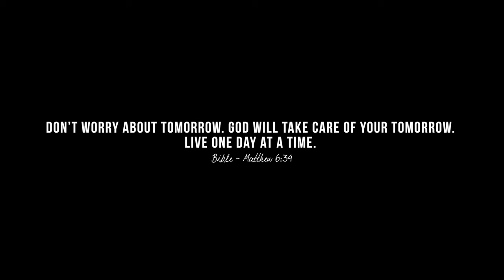THIS MOMENT NOW - Not Profane (Official Music Video)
Here is the official music video for This Moment Now. I wrote this song, cause sometimes I think too much about the future, what comes next and I tend to forget to be in the moment. This track is about living NOW, not in the past or in the future, to seize every moment as it comes and being grateful for what you have! Find the lyrics at the bottom.

It also features my brand new Snapback Caps Summer Collection. Unique premium hats with enamel jewelry on the under visor and delivered in my stylish NP Gymbag. Neon colours, new designs and new prices. Check out the caps here:

Matthew 6:34:
Don’t worry about tomorrow. God will take care of your tomorrow Live one day at a time.

▶ CREDITS:
Music & Lyrics by Not Profane
Video Produced & Directed by Not Profane for No Parade

THANKS TO THESE AMAZING PEOPLE & FRIENDS:
∎ Camera Operators:
∎ Models:
Henning Jansen Anni Burth Lisa Marx Pagbaya Sylvain,

If you read this, comment with: "Now Or Never" so people get inspired! :)

🙋- Say Hello -🙋
✘ NOT PROFANE:

THIS MOMENT NOW LYRICS:
I wanna live my life
All we have is this moment now
Lets just dive into the waves

REFRAIN:
Tonight we feel alive
We feel alive
OH OH OH OH This Moment Now

I wanna love this life
Together we seize in the sun
Close your eyes no need to run

I just wanna be here with you another day
Let’s sing this song we carry away

REFRAIN

We dare not to look back
The past is gone
The future a fragment we don’t know

Why are you waiting for something more
Just go ahead and open that door
Don’t worry you’re not alone
This is your life , Feel it, Now

REFRAIN

This Moment Now: Written, Composed & Produced by Not Profane (GEMA 2016)